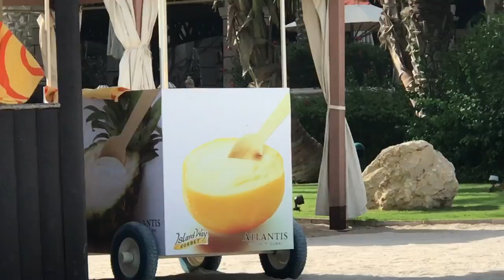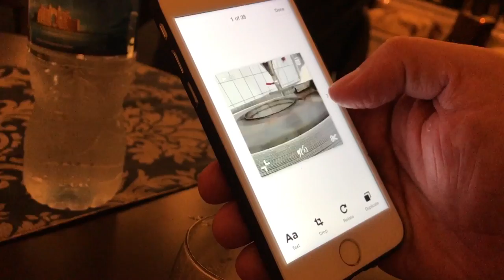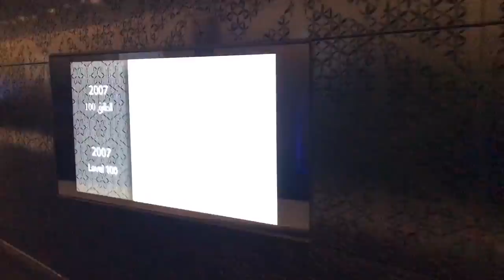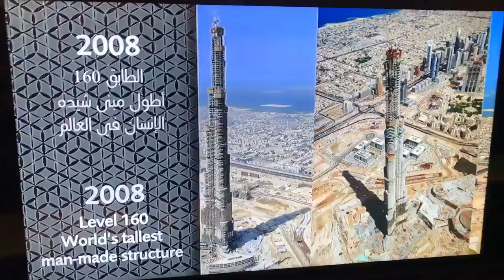Only in Dubai.. $$$